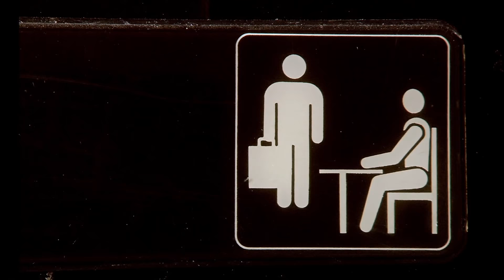The Chore Wheel! - The Office US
Pam thinks she's come up with an ingenious way to get the office to do chores - THE CHORE WHEEL! How do the others take it though?

Watch Season 9 Episode 2 - Roy's Wedding on Google Play now